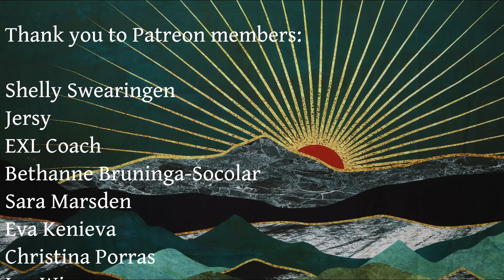If you like Fleabag, you'll love these classic novels [CC]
Three recommendations for classic novels for fans of the BBC's Fleabag, that share the same themes of sexuality, society, and sisterhood.

BOOKS MENTIONED:
E.M. Forster: Howards End
Jane Austen: Sense and Sensibility
Dodie Smith: I Capture the Castle

Camera:
Canon M50 with Kit Lense

Microphone:
Rode VideoMicro

Tripod:
Amazon Basics Tripod